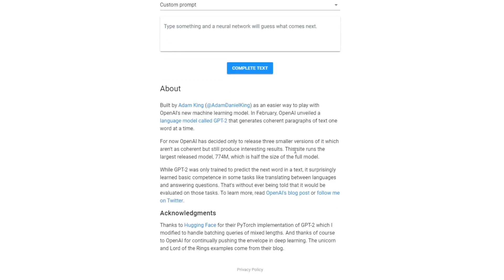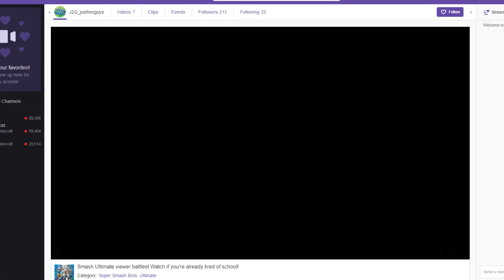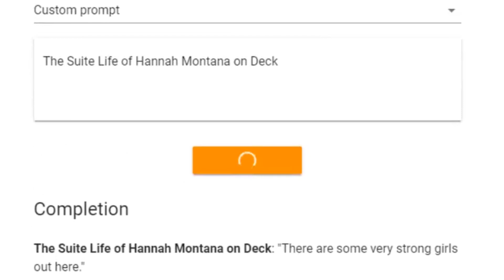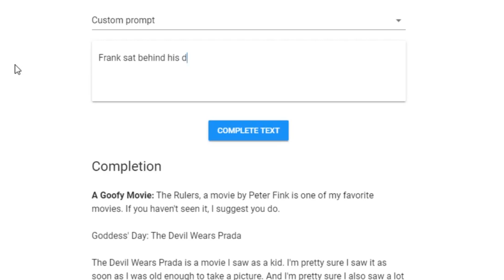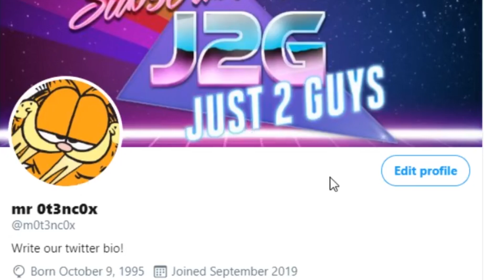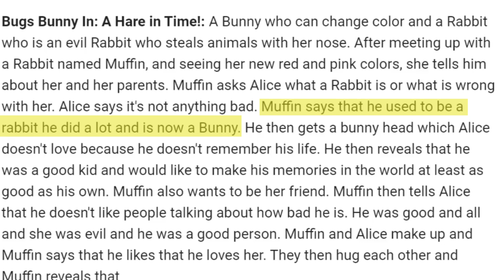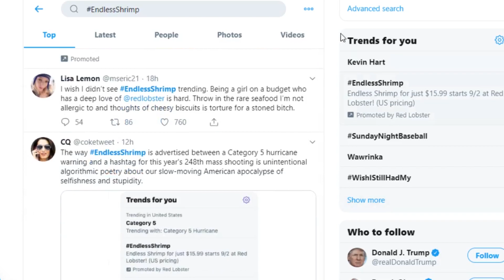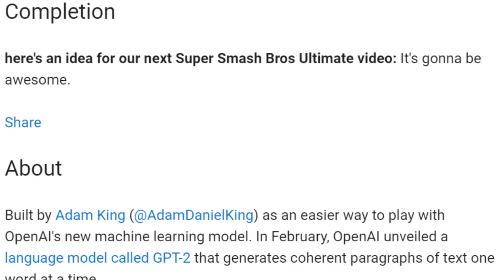Using AI to tell us STORIES?! - Talk to Transformer (talktotransformer.com)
This week we are using Talk to Transformer (talktotransformer.com) to generate stories for us using AI!